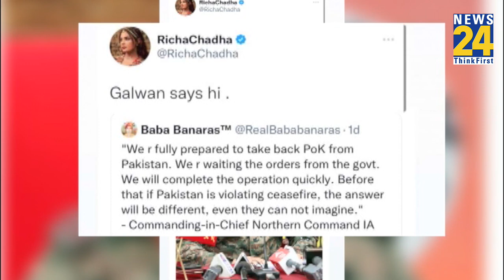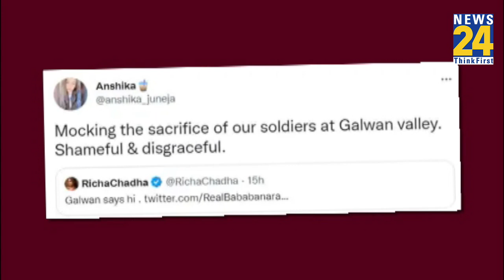Richa Chadha को Galwan पर ट्वीट करना पड़ा भारी, लोगों के विरोध के बाद एक्ट्रेस ने मांगी माफी